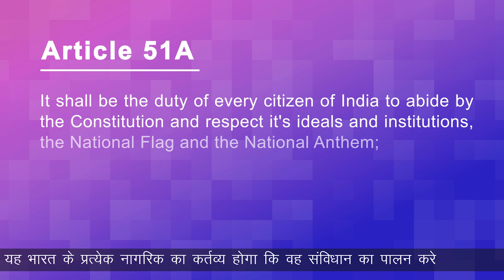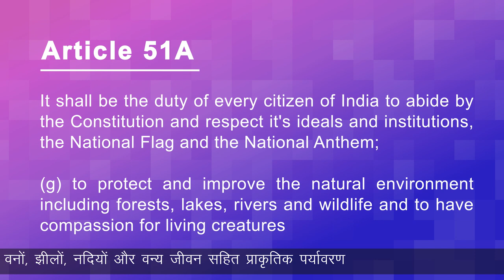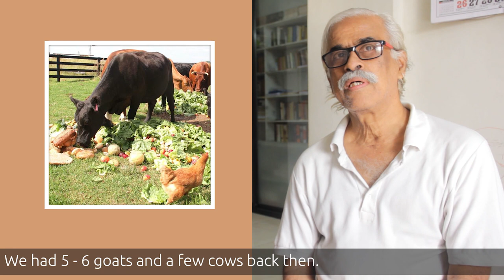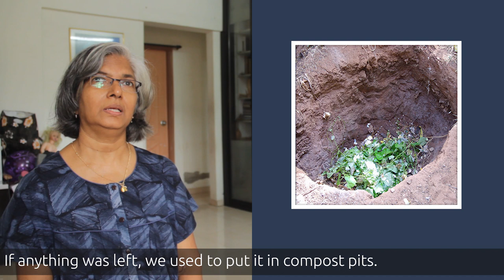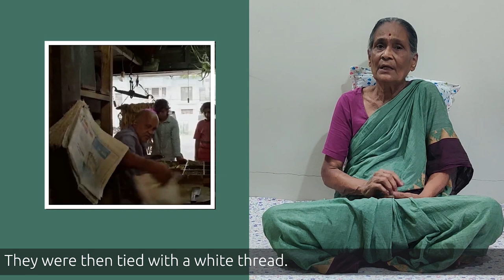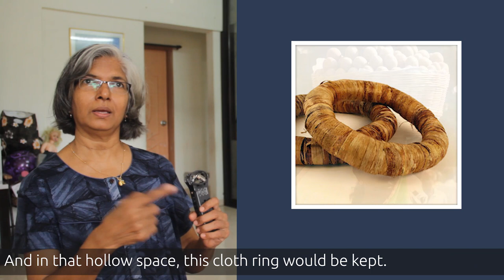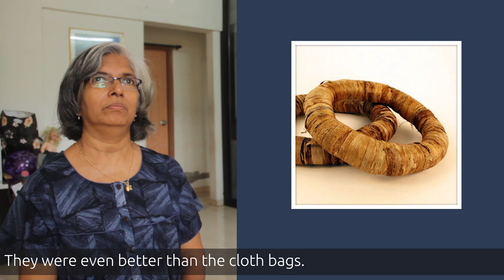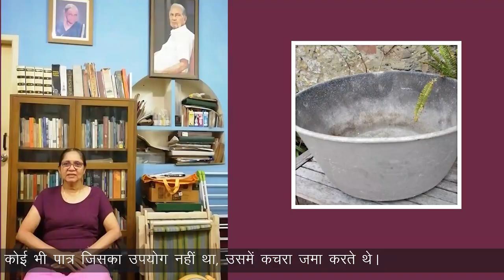Life before Plastic l Fight Climate Change with Nisha Matamp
This video is a documentation of life in the mid 20th century India. People describe their lives before Plastic came into their homes.

Research and Presentation - Nisha Matamp
Graphics - Alignment Issue
Subtitle additional help - Sweta Mehta